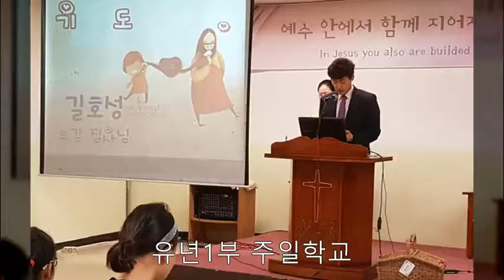[경향교회] 홍보영상 2017-10-15 유년 초등부 주일학교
홍보영상 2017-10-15 유년 초등부 주일학교
경향의 일주일
10월 셋째주